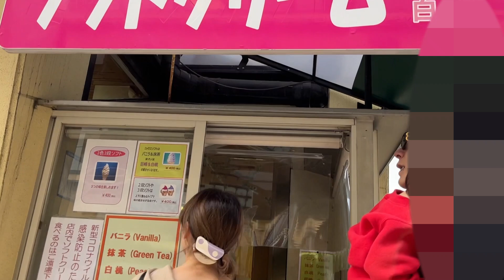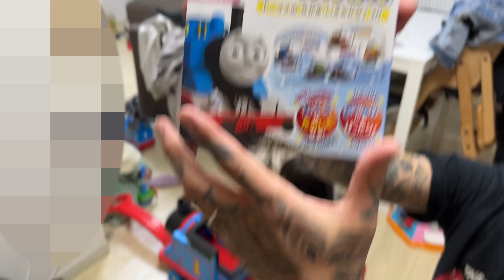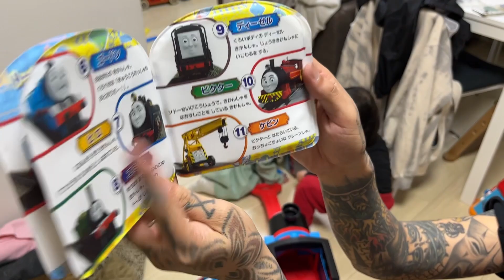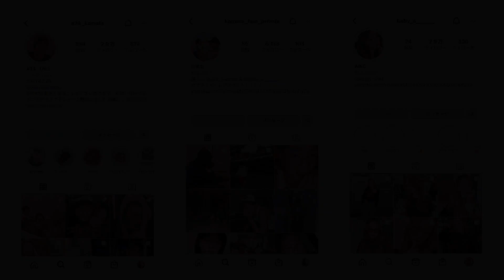【vlog】家族旅行二日目♡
いつの動画やねんゆうて。それな。本当にすみません。
最近はあくんが成長と共に睡眠のサイクルが難しくなってきて、編集できずでした😭
ぐだぐだ言わず徹夜しました褒めてください←
モザイクまみれで訳わかんないところもあるけどw
どうしてもみんなにシェアしたいのよww
早く旅行行きたいなー。次は八月かな❤️

フリマ開催します！5月27日に下北です！